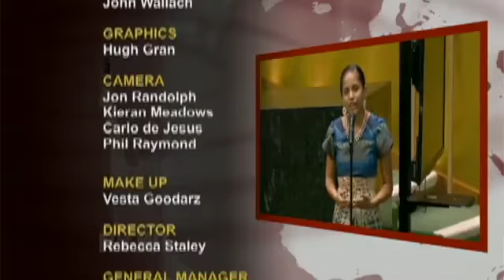Sentido pedido de una poeta de las Islas Marshall en la cumbre de la ONU sobre el cambio climático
Kathy Jetnil-Kijiner, de las Islas Marshall, leyó un poema a los líderes del mundo escrito en forma de carta dirigida a su hija en la cumbre celebrada en la ONU en 2014 por el cambio climático.